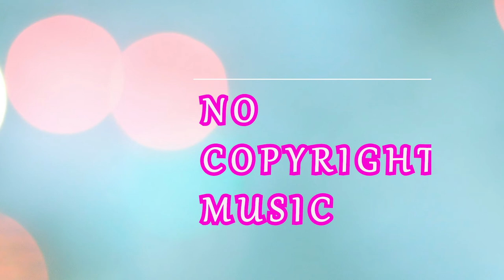NCM 121 Free background Music (No Copyright Music / Feel Free To Use)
Hi there! 🧏‍♂️
New to No Copyright Music: NCM?✅ If so, here's what you need to know – This channel is here to help all the video creators and music lovers💞.
You can use all the music that is uploaded to this channel without hesitation in your videos.

Much Love.

ben sound funday
summer music no copyright
hooksounds
royalty free chill happy music
royalty free background score
summer bensound mp3 download
royalty free pageant music
free cinematic music
soundcloud free background music
no copyright malayalam songs
funny background music no copyright
non copyrighted music 2020
non copyrighted background music
non copyrighted music spotify
best non copyrighted music for montages
non copyrighted christmas music
how to find non copyrighted music
bensound straight
bensound brazil samba
bensound energy
production music subscription
bollywood background music download
download music videos mp4
free stock videos - mixkit
ig free music
facebook audio library
guide to youtube music
music that is not copyrighted
how to add my music to youtube audio library
best background music mp3 download
freeplay music
background music for presentation
royalty free music subscription
ncs music download mp3 alan walker
ncs mp3 ringtone download
top 20 most popular songs by ncs mp3 download
no copyright music soundcloud
no copyright music for youtube download
no copyright music christmas
vlog no copyright music mp3 download
aesthetic no copyright music
soundcloud no copyright music
christmas no copyright music
sad no copyright music
not copyright music
non copyright music background
non copyright music for intro
non copyright music christmas
free music archi